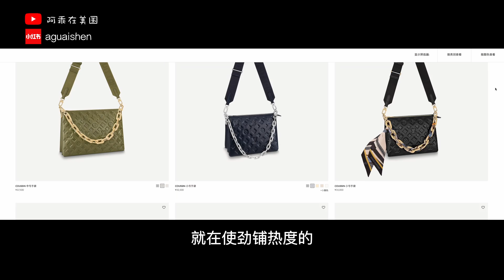2022這個夏天🌞LV除了老花👜👜還可以入這4款包👜👜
「包包選購」Louis Vuitton、Hermès及各類包款總結

4個2022LV秋冬秀場的女包時尚元素、流行趨勢｜內附Excel完整版LV2022秋冬秀場包包LOOK

LV櫃姐為什麼拒絕了愛馬仕的工作？愛馬仕喜歡什麼樣的員工？聊聊我對愛馬仕的感受

LV前櫃姐推薦2個不要買和6個值得入的LV男包｜第一款LV男包怎麼選?

LV櫃姐推薦漲價後值得入手4個包款和3個不要買的款式｜內附2022所有熱門包款漲價前後對比Excel

2022避開5只LV過氣網紅,前櫃姐分享如何判斷精品包熱度？零失誤購包

5個LV萬年經典包款及家族系列分支上的相關款式｜前櫃姐走心整理

6年使用心得分享｜LV前櫃姐盤點mini小書包優缺點｜新舊款差異｜改版後還值得買嗎？

LV新款牛角包Boulogne值得買嗎? 歷史｜尺寸細節｜上身效果｜價格行情｜產地對花等問題及注意事項

買前必看！愛馬仕普皮birkin你關心的一切都在這裡｜歷史背景｜製作工藝｜尺寸對比｜常見皮質五金｜配貨價格｜市場行情｜保值性

都2022年了，郵差包還值得買嗎？9年使用心得分享｜LV同類型包款比較｜漲價情況和保值性

關於愛馬仕菜籃子Picotin的一切，水桶包怎麼選？設計靈感｜皮質｜價格｜尺寸｜顏色｜金銀扣對比｜配貨｜市場行情｜保值性

LV前櫃姐盤點LV包包容易出現的各類問題及處理方式，你遇到過幾個？附LV常見內襯材質

LV櫃姐五合一麻將包測評，LV爆款怎麼買最合適？漲價信息、保值性及二手行情｜ MULTI POCHETTE ACCESSOIRES｜M44813

「首飾選購」Tiffany & Co.及其它

銀、白金、鉑金傻傻分不清，銀為什麼總是氧化？哪種銀飾好？你真的了解銀飾嗎？

珠寶首飾如何收納清洗保養？ Tiffany櫃姐詳解銀飾、金飾、鑽石，佩戴保存及注意事項

全網最全科普，怎麼買鑽戒最省錢？到底4C哪個最重要？總價超200萬29顆鑽石比較，業內人士純乾貨分享

買鑽必看！ ！ ！ Tiffany員工手把手教你讀鑽石證書｜鑽石應該怎麼選｜乾貨分享入門篇｜GIA避坑｜4C指南

50萬Tiffany T系列開箱/史上最全T系列整理/前蒂芙尼員工走心推薦/奢侈品科普

「阿乖Vlog」